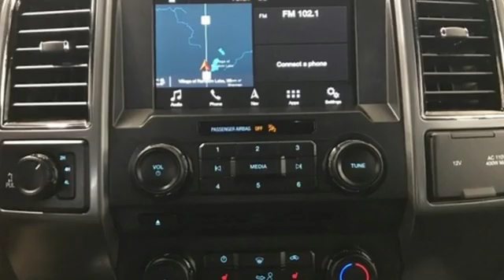New 2018 Ford F-150 Random Lake WI Plymouth, WI #7826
Year: 2018
Make: Ford
Model: F-150
Trim: XLT
Engine: EcoBoost 2.7L V6 GTDi DOHC 24V Twin Turbocharged
Transmission: 10-Speed
Color: White
Interior: Black
Stock #: 7826
VIN: 1FTEW1EP8JFD25543
 Price includes: All rebates and incentives included in price all tax, title, license and fees are not included $300 - EcoBoost Bonus Customer Cash. Exp. 04/01/2019, $1,500 - Bonus Customer Cash. Exp. 04/01/2019, $3,500 - Retail Customer Cash. Exp. 04/01/2019